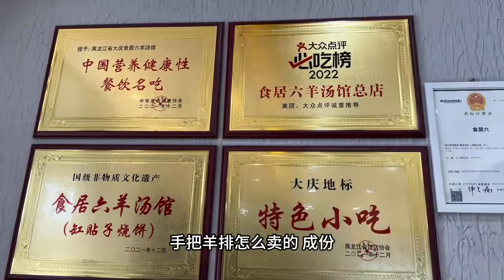Grilled lamb ribs, beef stuffed bread, served with lamb soup.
※ Click the "cc" button on the menu bar to select the subtitle language!

The 200 Yuan Hui Muslim feast includes delectable lamb chops, savory beef pies, and hearty lamb soup—truly delicious! This culinary experience blends robust flavors with cultural authenticity, offering a feast that satisfies both the appetite and the soul. The succulent lamb chops, perfectly grilled or roasted, showcase tender meat infused with aromatic spices. Alongside, the beef pies, filled with seasoned beef and encased in flaky pastry, provide a delightful contrast in textures and flavors. The lamb soup, rich with hearty ingredients and warming spices, completes the meal with its comforting essence. Each dish reflects the culinary heritage of the Hui Muslim cuisine, delivering a memorable dining experience that celebrates both food and culture.

Hello! I was born and raised in Northeast China, where I spent many years immersing myself in the colors and flavors of its unique cuisine. I have a strong passion for exploring cuisine in Northeast Chinese restaurants, from small eateries to luxury restaurants.
I like going to the kitchen to prepare my favorite dishes. That's a way for me to deeply connect with my hometown's culinary culture and preserve traditional values.
Northeastern Chinese cuisine is not only a hobby but also an indispensable part of my life. I hope that my sharing can spread my passion and passion for Northeast Chinese cuisine to more people.